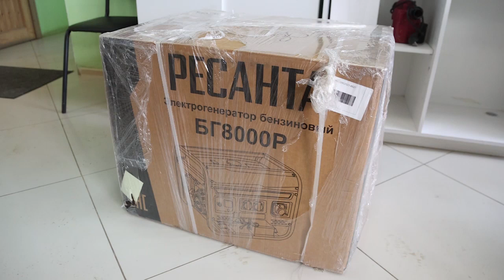Мы своих не бросаем